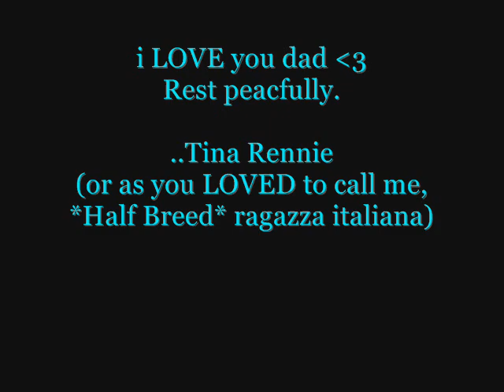ON VETERAN'S DAY 11.11.11, ..TO MY DAD FRANK R. RENNiE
My father, Frank R. Rennie, was born in Portland, Oregon. On September 16, 1964, he was stationed at Cherry Point, N.C. after enlisting to serve his country in the Armed Forces of the United States Marine Corps.
He wasn't drafted; he joined.
After just two years, he was promoted to Lance Corporal when he broke the shooting range record of all the Marines in history before him at 29 Palms, Calif., and he also scored highest on the driving and written tests among his fellow Marines who were with him.
He later served as Sergeant E5; he was an outstanding Marine.
Upon My father meeting or hearing of another Marine, his immediate first words were always the official motto of the U.S. Marine Corps, "Semper Fi", Latin for "Always Faithful." Decorations, medals, badges, commendations, citations, and campaign ribbons awarded or authorized to Frank are: VSM(w/**), NDSML, VCM(w/dev. 1960-), GCMDL.
In life, my father loved traveling to 35 foreign countries on 72 different visits for a total of 3 years and 3 months.
He also toured the United States for a total of 5 years and 9 months.
Other things he loved were his 1957 Corvette, high tech electronic gadgets, heavy tools, guns, action movies, the New England Patriots, billiards, swimming in deep ocean water, and driving along Highway 101.